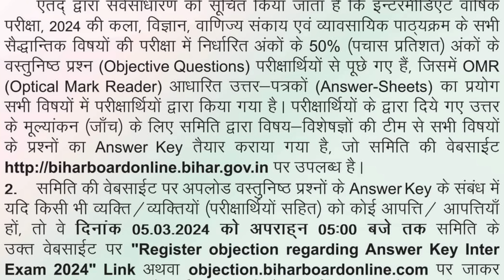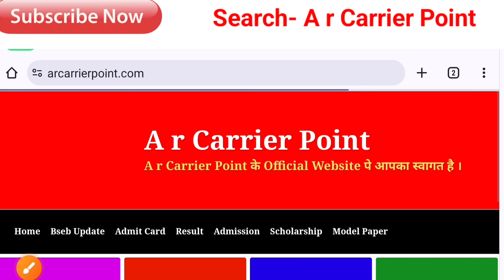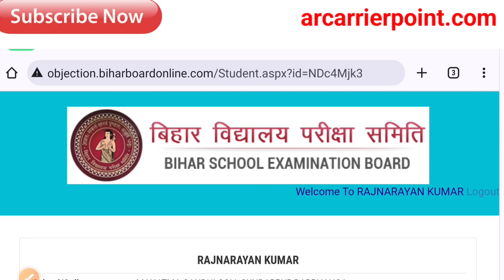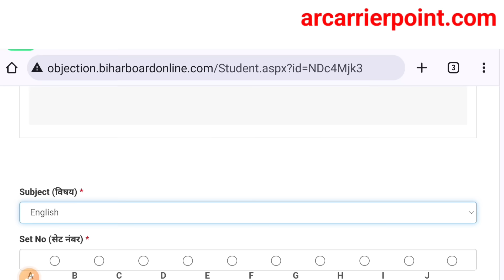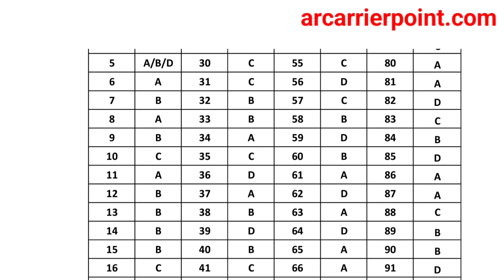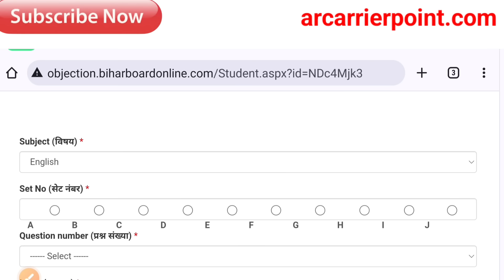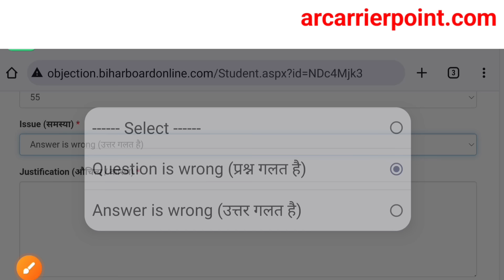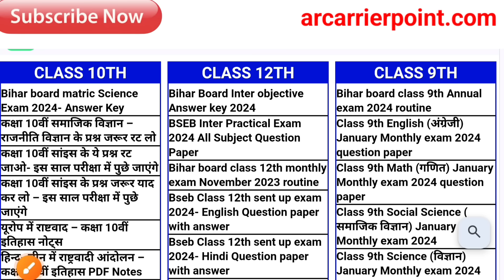Bihar board inter objective official answer key 2024 |Bseb class 12th exam 2024 objective answer key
➡️Bihar board inter objective answer key 2024
👉 Bihar board class 12th objective answer key 2024
↘️ Bseb class 12th official answer key 2024
⭐ बिहार बोर्ड इंटर ऑफिसियल आंसर की 2024
➡️ बिहार बोर्ड कक्षा 12वीं परीक्षा 2024 में पूछे गए ऑब्जेक्टिव प्रश्नो का उत्तर जारी
↘️ Bseb 12th official objective answer key 2024

बिहार बोर्ड इंटर परीक्षा 2024 का रिजल्ट